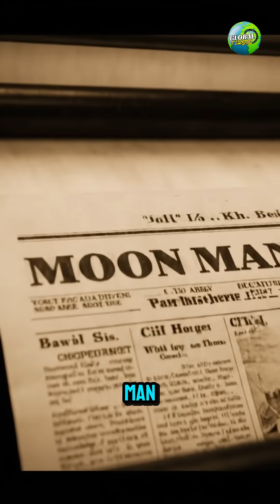The First Rocket That Started the Space Age 🚀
On March 16, 1926, Robert Goddard launched the world’s first liquid-fuel rocket in Massachusetts. It flew only 41 feet, but it opened the door to space exploration, satellites, and even the Moon landing.